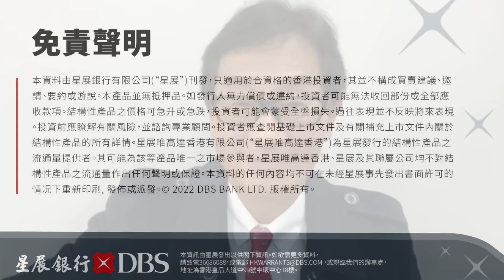【郭Sir 午市分析】2022-02-04 今早大市紅盤高開，且出現突破